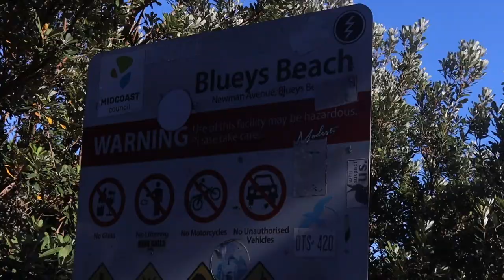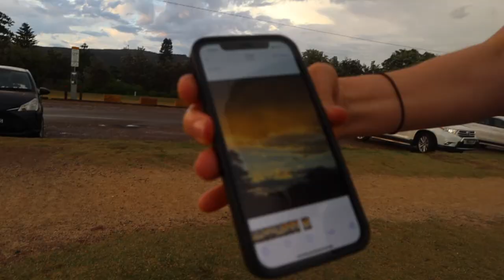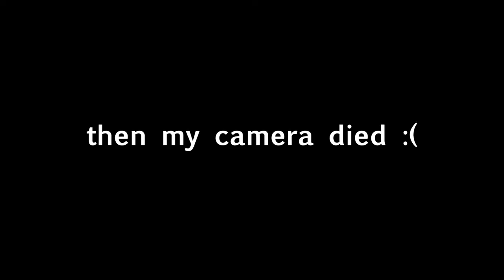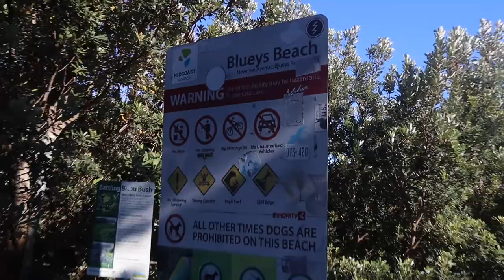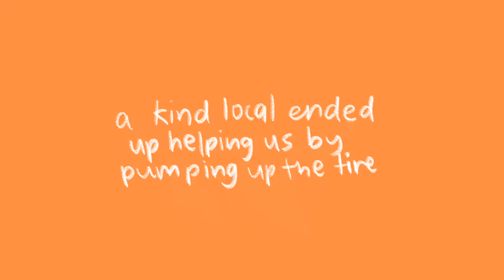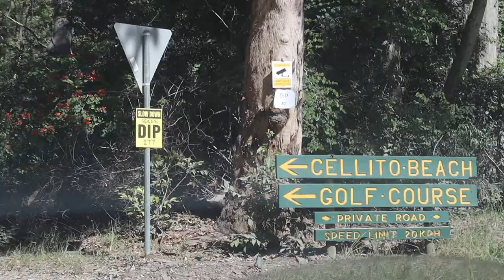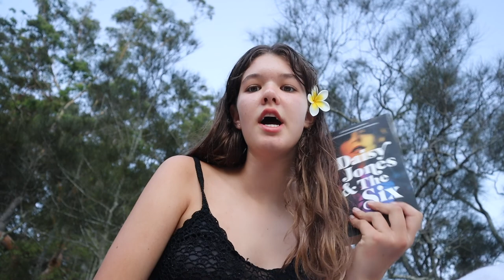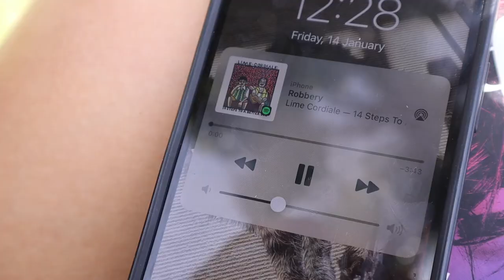a summer vlog - week in my life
Hey sorry this video is very late but I hope you enjoyed it none the less. It is a week in my life during summer!

The music featured in the video:

Skate - Trees and Lucy
Stained Moonboots - NoMBe
Always Forever - Cults
Dark Red - Steve Lacey
Threat of Joy - The Stokes
Blind Memories - Cheer
Beach House - Silver Soul
505 - Arctic Monkey
Robbery - Lime Cordiale